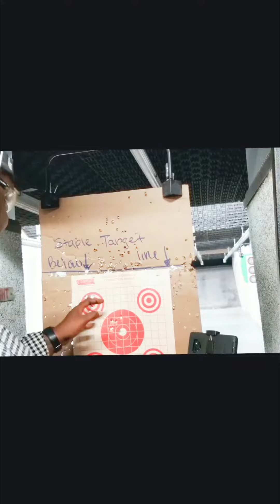GLOCK 30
TESTING OUT A BRAND NEW GLOCK 30 .45 ACP